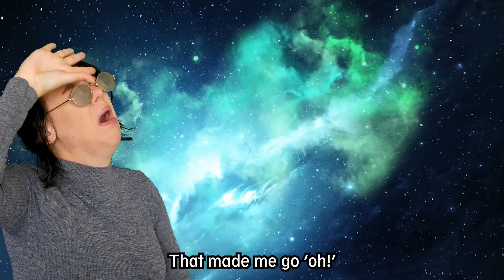Reacting to my own channel | 2019 Recap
Taking a look back at all the videos I made in 2019.